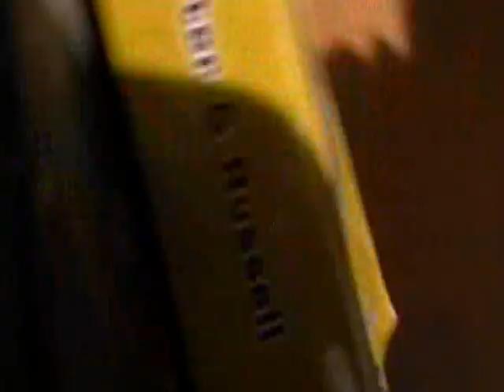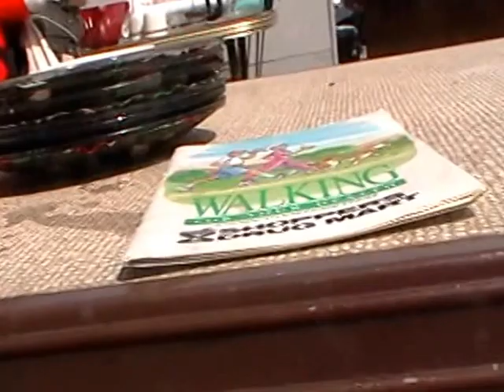Free thrifting haul 150 non-profit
More stuff Shopping for free at the reuse center at the local dump freecycle  Thrifting haul at the free reuse center store